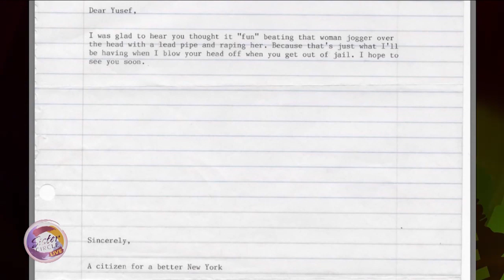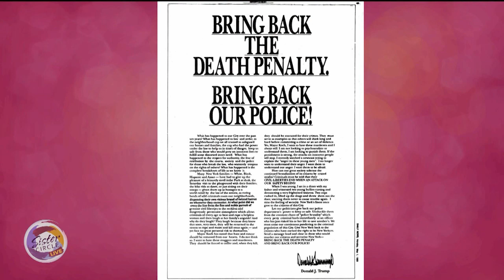Sister Circle | Yusef Salaam of The Central Park Five Talks Journey From Trauma To Triumph | TVONE